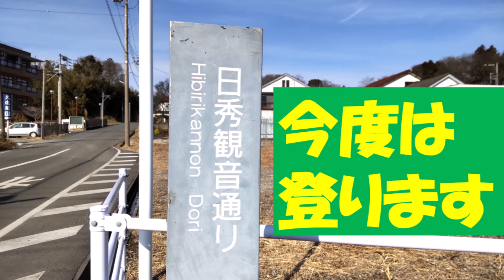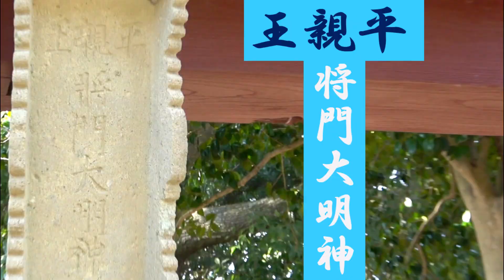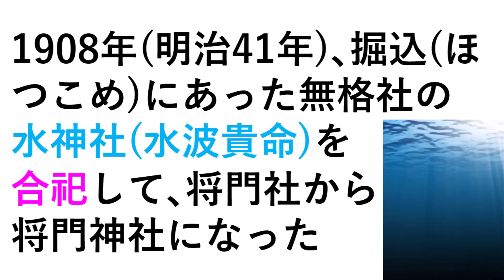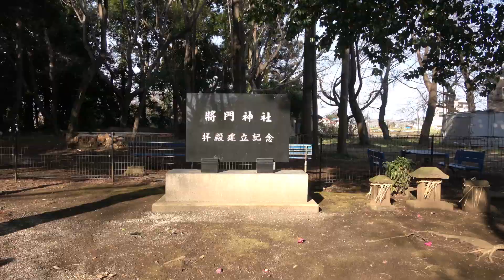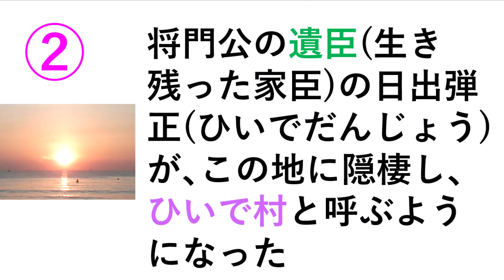【日秀将門神社】平将門公の育った地に､戦没後すぐ創建｡伝承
将門公が討死後まもなく創建されました。
下総国 相馬郡で育ったといわれているため、千葉県北西部には将門公伝承が多く残されています。

日秀将門神社
千葉県 我孫子市 日秀
JR湖北駅　徒歩30分

予定の時間通り投稿できないことが多いため
登録してくださると幸いです。よろしくお願いいたします。

Special thanks BGM
甘茶の音楽工様様